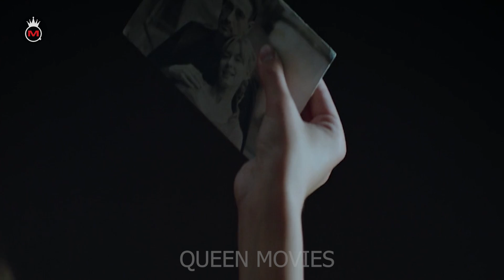فتاة تحتفل بعيد ميلادها وتحدث الكارثة اقوى فيلم رعب - ملخص فيلم